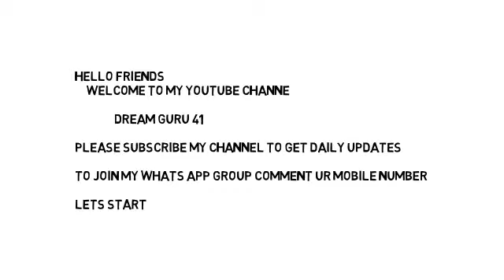IND A VS AFG A PLAYING ELEVEN FOR TODAY MATCH